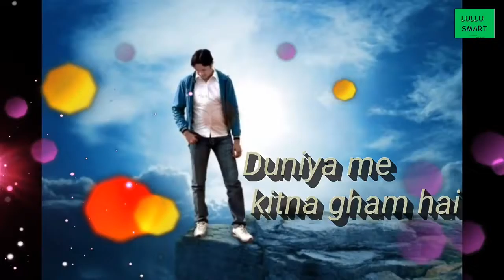September 27, 2019